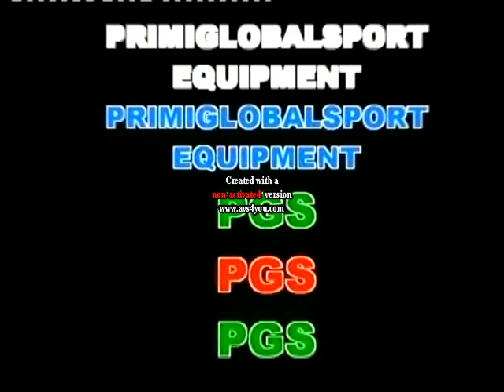PGS GOLES JUAN RAVERA & RECOBA -1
JUAN RAVERA -NACIONAL FC - URUGUAY